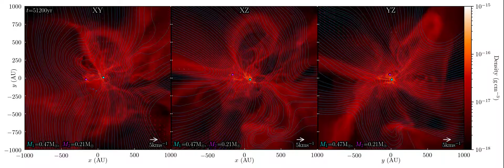Video Simulation of Binary Star System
Video simulation of binary star. The binary star system, NGC 1333-IRAS2A, is surrounded by a disc consisting of gas and dust. Notably, the movement of gas and dust does not follow a continuous pattern. For relatively short periods of ten to one hundred years every thousand years the movement becomes very strong. The binary star becomes ten to one hundred times brighter, until it returns to its regular state.

Credit: From the scientific article by Jørgensen, Kuruwita et al.